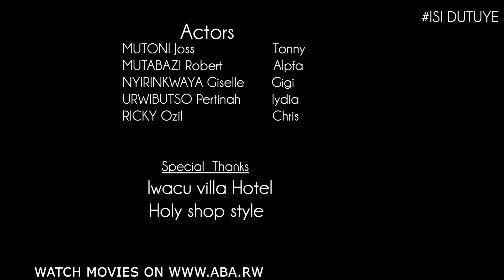URUKUNDO NTAGO ARI AMAFARANGA 😭😭/ISI DUTUYE